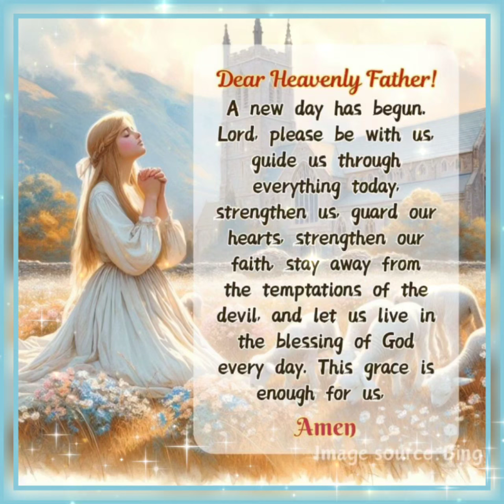Prayer To God 🙏